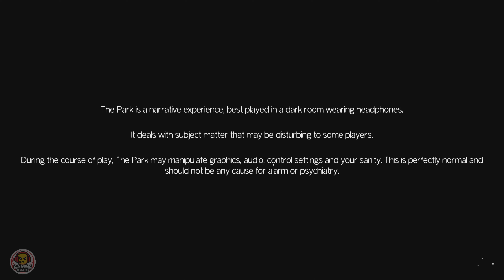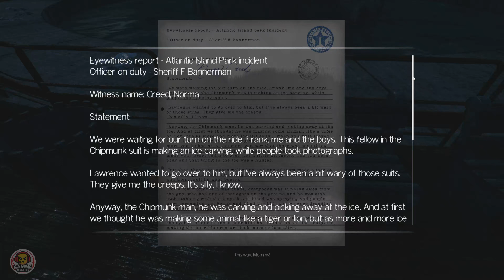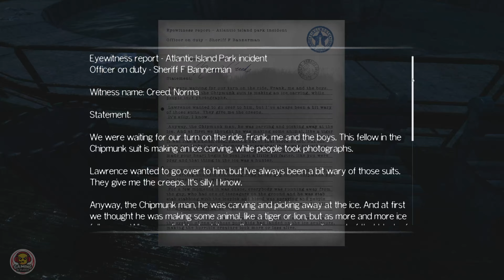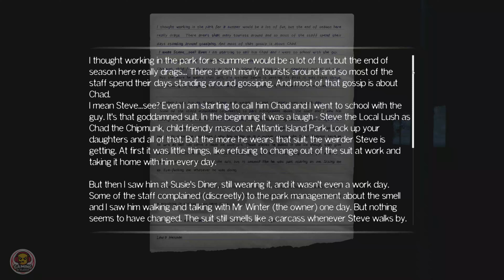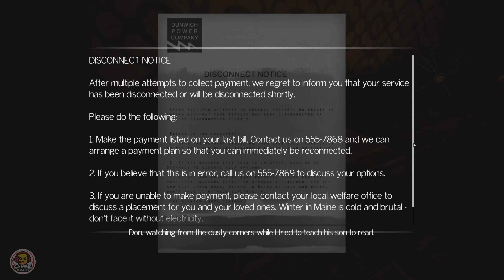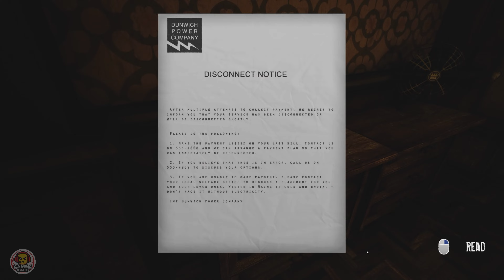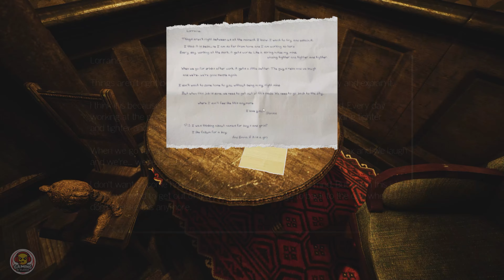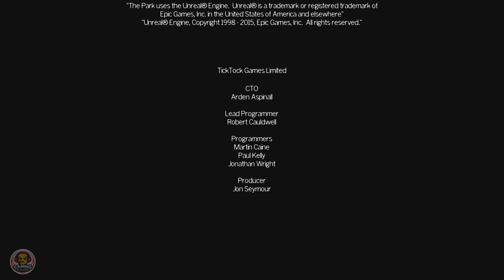4K | 60FPS | THE PARK | FULL PLAYTHROUGH